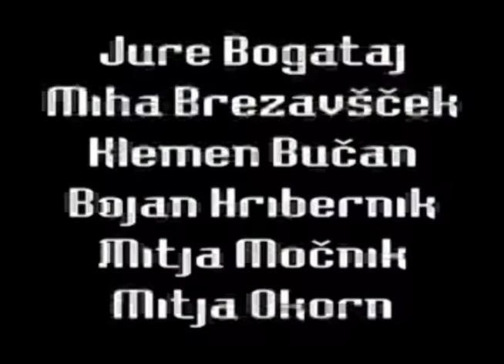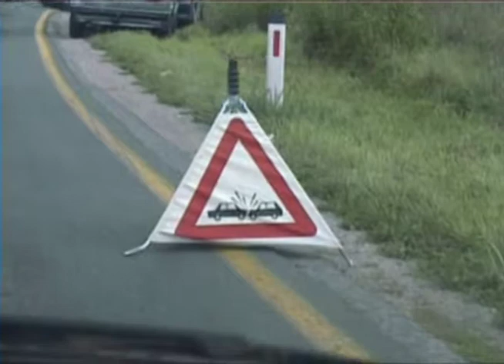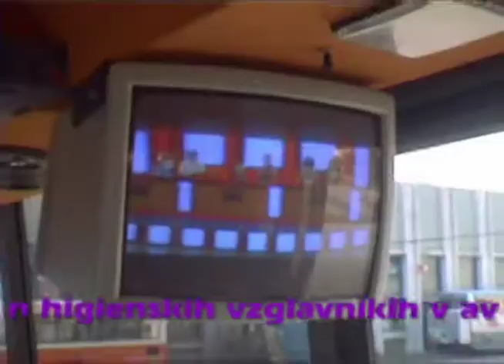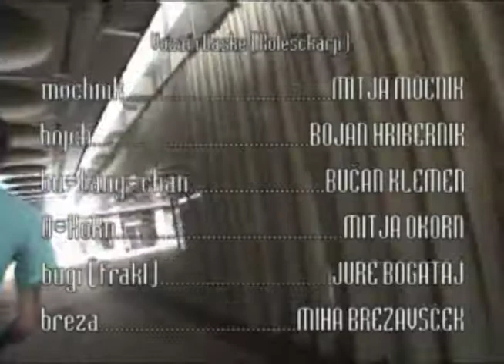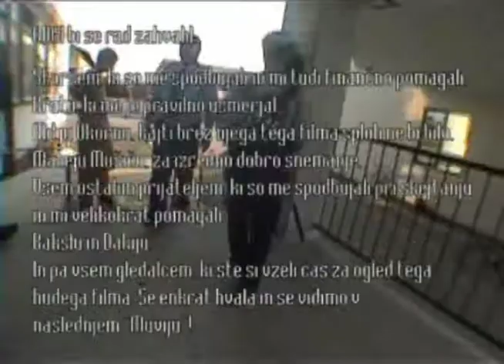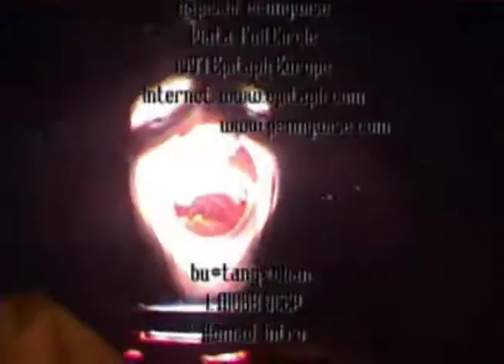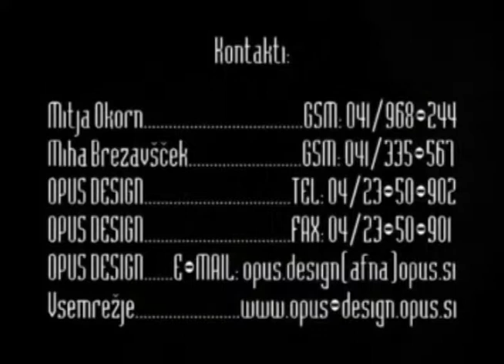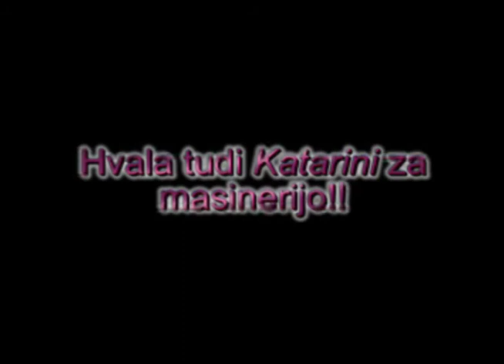Not Sponsored 1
A Skateboard Movie directed by Mitja Okorn

Featuring:
Jure Bogataj
Miha Brezavšček
Klemen Bučan
Bojan Hribernik
Mitja Močnik
Mitja Okorn
& Friends